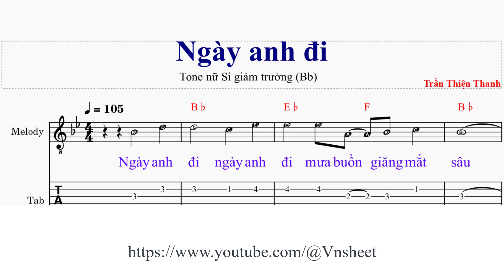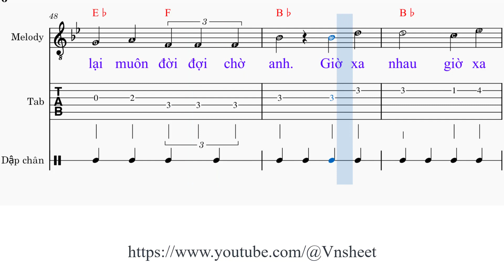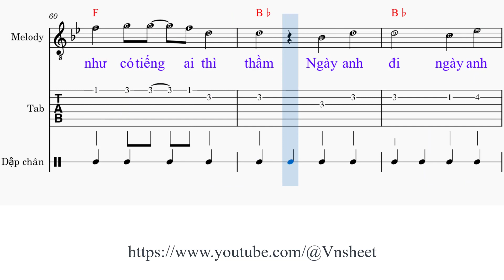sheet Ngày anh đi Tone nữ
Link đăng ký hội viên Ngày anh đi

1. Ngày anh [Bb] đi ngày anh [F] đi mưa buồn giăng mắt [Bb] sâu
Ngày anh [Bb] đi ngày anh [F] đi chiều trôi mây về [Bb] đâu
Phút chia [Eb] tay muốn nói cho cạn [Bb] sầu
Phút chia [F] tay muốn nói cho thật [Bb] nhiều
Được bao [Bb] nhiêu được bao [F] nhiêu ân tình lúc phân kỳ.

2. Ngày anh [Bb] đi ngày anh [F] đi ai làm trăng vỡ [Bb] đôi
Ngày anh [Bb] đi ngày anh [F] đi phượng rơi rơi ngàn [Bb] lối
Áo chinh [Eb] nhân ép cánh thư ngày [Bb] nào
Gửi cho [F] nhau lúc mới quen lần [Bb] đầu
Ngày anh [Bb] đi ngày anh [F] đi sông hồ in dáng [Bb] em.

ĐK:
Em có [Eb] nhớ đêm trăng vàng [Bb] mơ
Ta khẽ [Dm] nói như trong chuyện [Cm] xưa
Nếu [F] anh là [Eb] quân vương, em [F] sẽ là hoàng [Cm] hậu
Nếu [F] em là [Cm] trăng trong, anh [Dm] sẽ là [F] lầu mộng.

Em có [Eb] nhớ năm xưa hẹn [Bb] nhau
Trên lối [Dm] nắng đôi ta cùng [Cm] mơ
Nếu [F] anh là chiến [Eb] sĩ đi xây đắp tương [F] lai
Em là người ở [Dm] lại muôn [F] đời đợi chờ [Bb] anh.

3. Giờ xa [Bb] nhau giờ xa [F] nhau trăng gầy soi bóng [Bb] em
Giờ xa [Bb] nhau giờ xa [F] nhau đường anh giăng mờ [Bb] sương
Tối hôm [Eb] qua lúc nhớ thương ngập [Bb] lòng
Bỗng nghe [F] như có tiếng ai thì [Bb] thầm
Ngày anh [Bb] đi ngày anh [F] đi em về thương nhớ [Bb] anh.